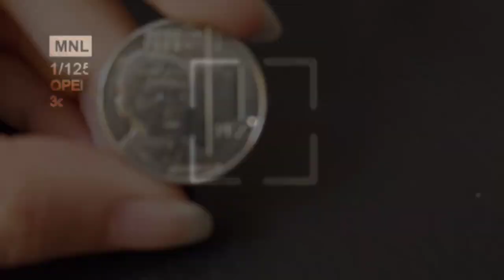Intro (NEW)// PISO para sa KAPWA! KaPiso mo Vlog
The purpose of KaPiso Mo Vlog is to bring happiness to the audience and also, to help other people.

-Kapiso Mo Vlog